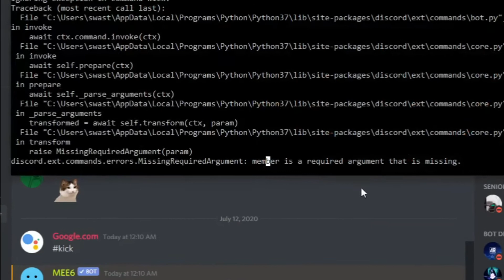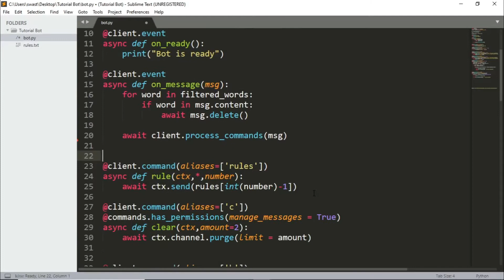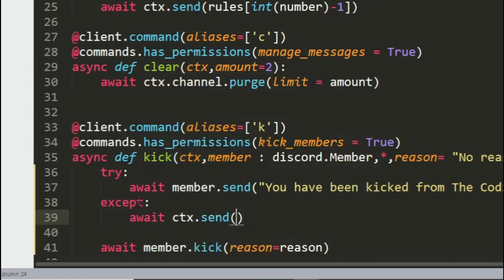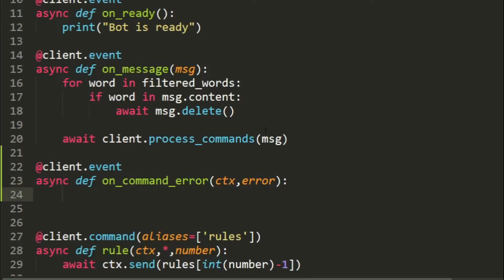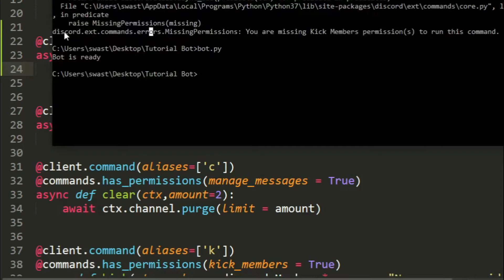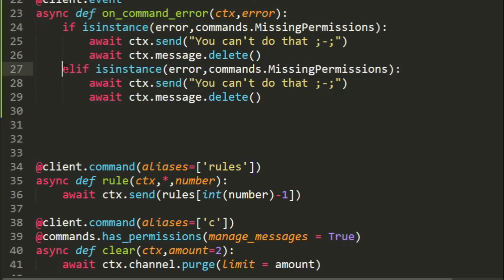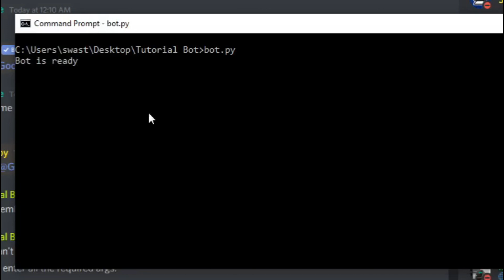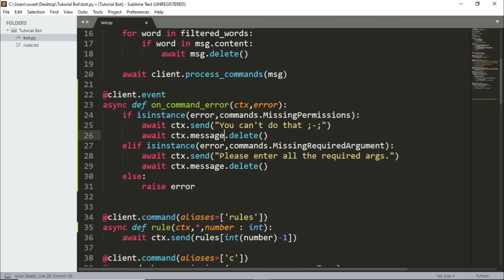Error Handling in Discord.py | Part 5: Make your own discord bot using Python!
In this video, we will learn how to handle errors in our bot coded in python using discord.py v1.0.1 (rewrite) in 2020.

If you have any suggestions for future videos, leave it in the comments below.